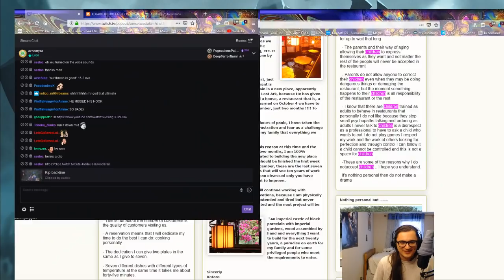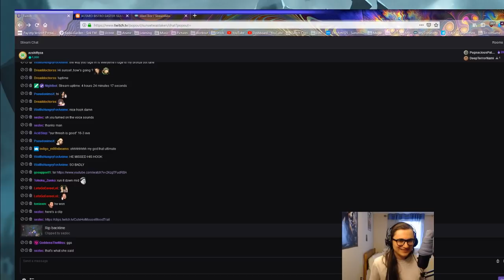Early Game Patience And Hard Late Game Carry! Season 9 Master Evelynn VS Kindred Jungle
This was a really tough game! Lulu is a strong counter to Evelynn because she increases the base hp of the person she ults, so our ult will rarely do double damage to that target. This makes it so we have to wait for later in the game to really make our move. I really hope you guys are comfortable with stalling games because that is one of the best ways to win as Eve! Season 9 Evelynn One Trick Jungle League of Legends Grand Master MMR.